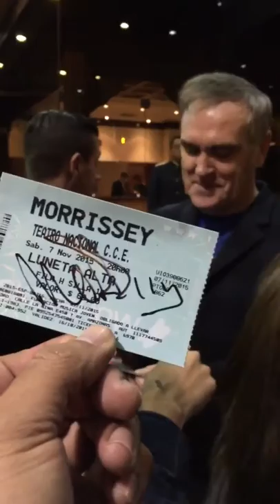Morrissey: November 7, 2015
Not my video, but if this is your video and you don't want it here, just message me and I'll remove it.